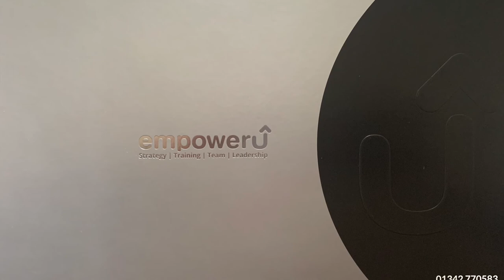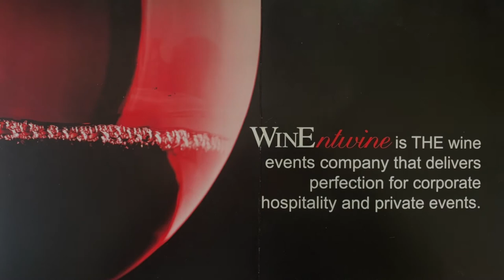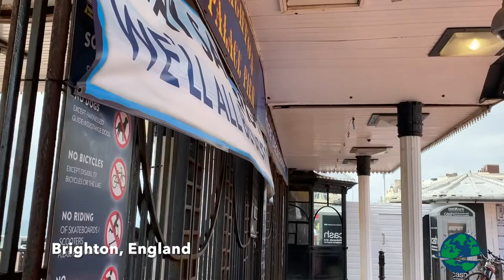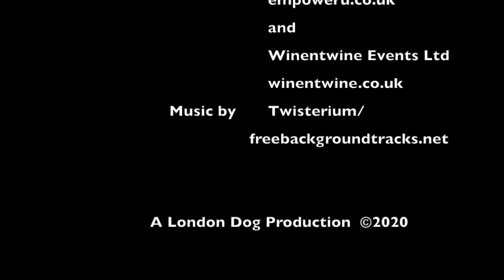Camo and Georgia in Brighton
Welcome to Nashville Meets World with Camo.  Today on the show, Camo takes a road trip down to Brighton, on England's south coast, to enjoy this seaside destination, and meet up with rising star, Georgia Nevada.  We'll take a look around Bright Pier,  and Preston Park.  Camo and Georgia talk about her music, songwriter rounds at the Brunswick Pub, and how the artistic community in Brighton play a part in her development as an artist--plus we get some great music!  Presented by Empower U Motivational Business Coaching, and Winentwine Events Ltd.